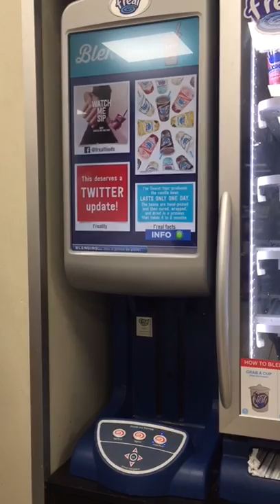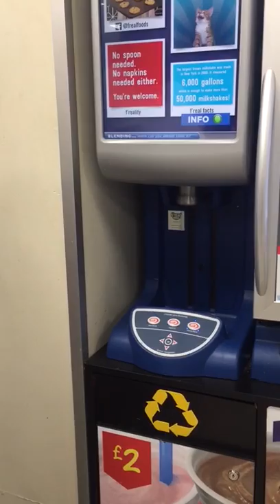F'real milkshake machine Asda UK (Walmart)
Here is the machine process of how to use the f'real milkshake machines.
This video was taken in Asda in the UK. F'real is a Amercian company which has many machines in Walmart.